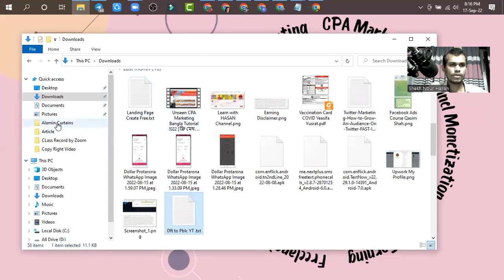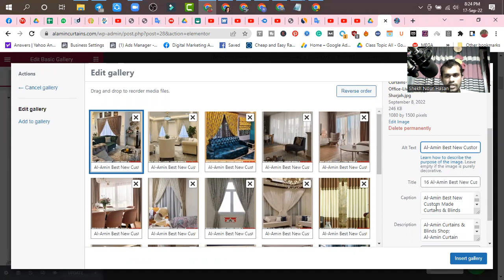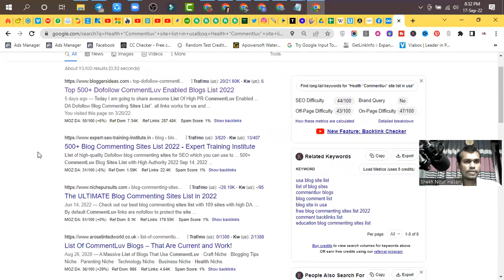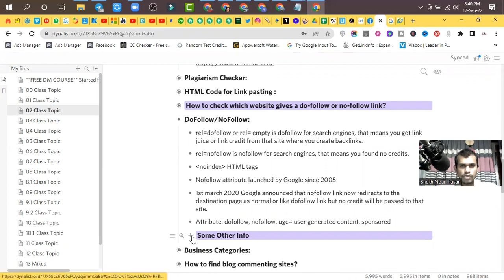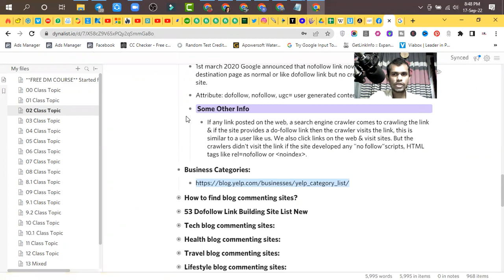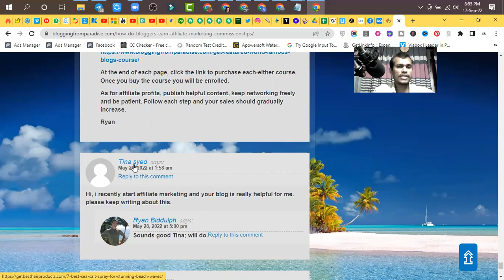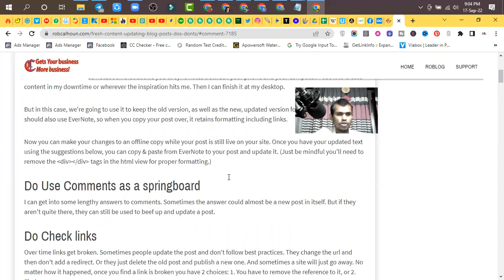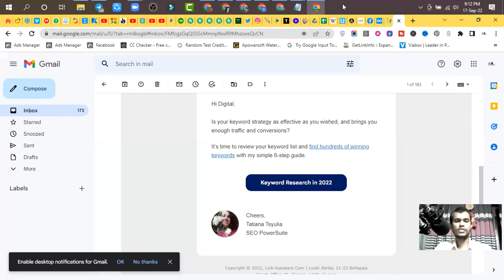SEO Review Class 3rd Class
Digital Learning Point is an online based freelancing training center. Here you'll learn a few basic steps of FREELANCING tips & trick which will be 100% helpful for real online earning. Proper training on online digital marketing can change your life. Digital learning points will fully support you by showing you the right way. Digital Learning Point will proud to make all you a SUCCESSFUL FREELANCER.

👉About Me & My Service:
Hi! I'm Shekh Nour Hasan (sknourhasan), pro digital marketer & expert search engine optimizer. I'm the Founder, Director  & Owner of Digital Marketing Agency, Digital Learning Point & Learn with HASAN pages/groups/channels.

I have completed a lot of jobs for international buyers. sknourhasan is one of the best seller & professional digital marketing service provider. I have completed a professional digital marketing course. Professional in search engine optimization, highly experienced in Fb, YT, IG, Twitter, LinkedIn, Reddit, Blog, Article, Forum, News, Question-Answer site marketing & backlink generating. Having vast knowledge in online designing with Canva. Also having expertise in video editing by Camtasia 2019. I know many tricks to make services viral. I provide manual tasks & like to provide live proofs. No automation or BOTs are in my service. My promise is "Fully dedicated & friendly services". A journey with me can make you smile.

If you are keenly interested in online earning or make money online from home using the internet then this channel will help you. Let me help you more so, don't forget to ask questions here by commenting. I appreciate your reaching here & also your valuable comments.

The following contents/ video tutorial will be uploaded in "Digital Learning Point":
freelancing,
digital marketing course,
email marketing,
lead generation,
cpa marketing,
youtube channel monetization,
mobile earning,
online earning,
fiverr,
fiverr tutorial,
upwork,
upwork tutorial for beginners,
upwork profile approval,
upwork কিভাবে কাজ করতে হয়,
upwork proposal,
freelancing course,
freelancing course in bangladesh,
freelancing website,
digital marketing course for beginners,
digital marketing full course bangla,
outsourcing,
outsourcing free course,
cpa,
cpabuild,
cpa grip,
cpa marketing bangla tutorial,
youtube channel monetization bangla 2021,
mobile earning bd,
mobile earning 2021,
mobile earning website,
smartphone earning apps,
DMA,
insta care point,

Regards-
Shekh Nour Hasan
Certified Digital Marketer